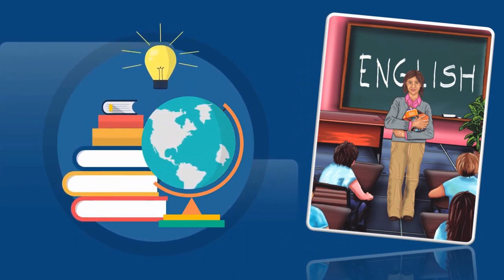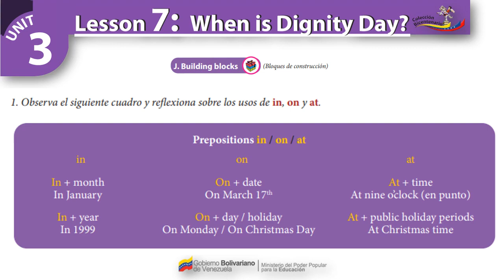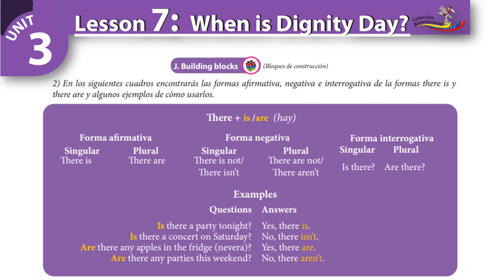MY FIRST VICTORY - Inglés Primer Año / Lesson 7 (J): When is Dignity Day?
"My First Victory Colección Bicentenaria 1er año" es un libro de texto utilizado en el primer año de educación media en Venezuela.

Con este libro, el primero de la serie Victory, hemos concretado el anhelo de disponer de un texto, en cuya elaboración tuvimos presentes nuestra realidad y diversidad. Esperamos que nuestros/as colegas docentes y estudiantes encuentren en My First Victory la oportunidad de ver en el inglés no sólo una lengua a través de la cual podemos participar de la llamada “cultura global”.